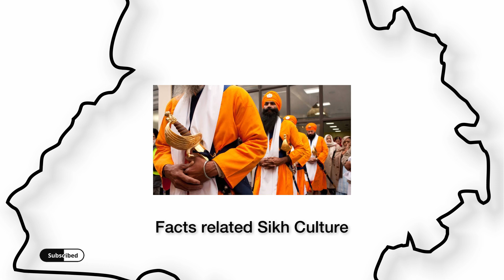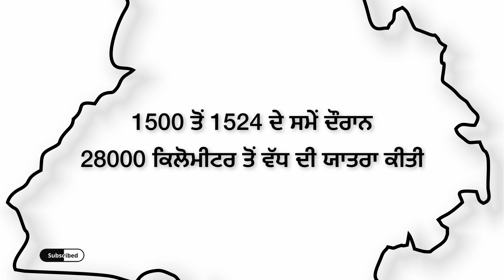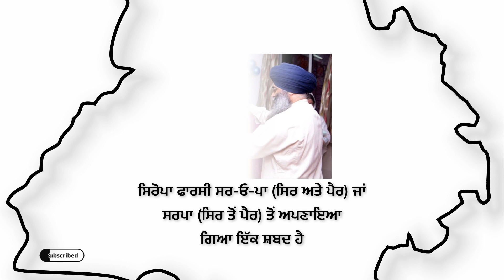10 History facts of Sikhism/ਸਿੱਖ ਇਤਿਹਾਸ ਬਾਰੇ 10 ਤੱਥ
Wecome to Punjab Facts Channel

10 + Surprising Facts About Sikhism Part-1

10 + Surprising Facts About Sikhism
History of Sikhism
Who Are The Sikhs ? What Is Sikhism
Facts you must know about 10 Sikh Gurus, Guru Granth Sahib & Sikh ideology
Sikh Community in India - 8 Amazing Facts Punjabi
SURPRISING FACTS ABOUT SIKHISM
SIKH RELIGON
SIKHISM FACTS
FACTS ABOUT SIKHISM
INTERESTING FACTS
SIKH COMMUNITY FACTS
FACTS ABOUT SIKHS
PUNJABI CULTURE
SIKH CULTURE
GURU GRANTH SAHIB JI
HISTORY OF SIKHISM IN ENGLISH
HISTORY OF SIKHISM IN INDIA
HISTORY OF SIKHISM RELIGION